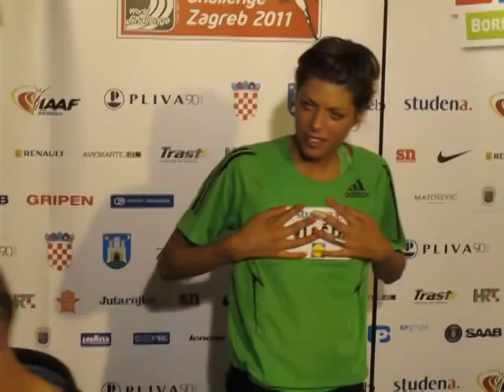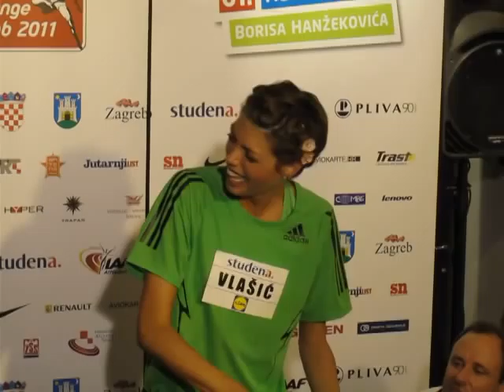Blanka Vlašić press conference @ Zagreb IAAF World Challenge meeting 2011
Blanka Vlasic from Croatia and multiple World  and Euro champion in high jump Athletics during a press conference.